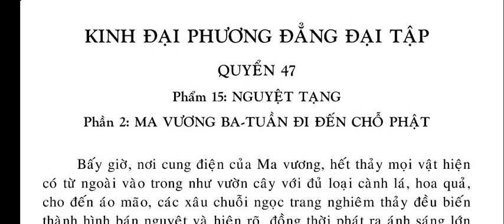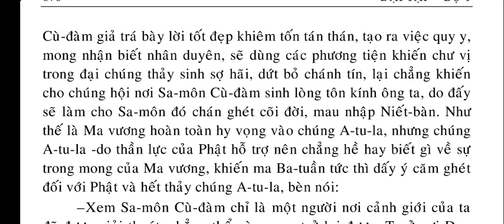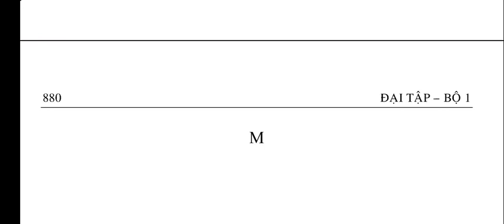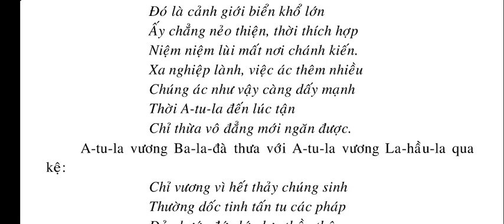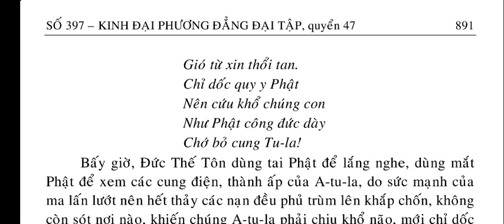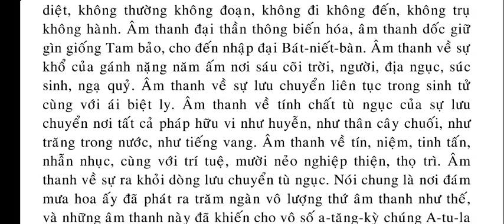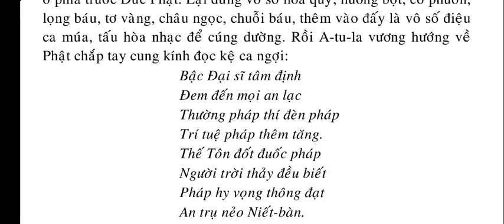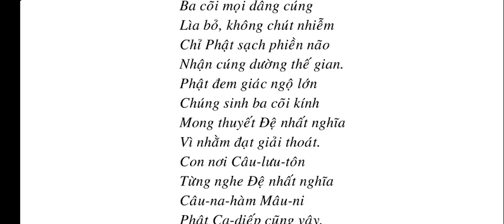Kinh Đại Phương Quảng Đại Tập - Nguyệt Tạng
kinhphatmedia Kinh Đại Phương Quảng Đại Tập - Nguyệt Tạng